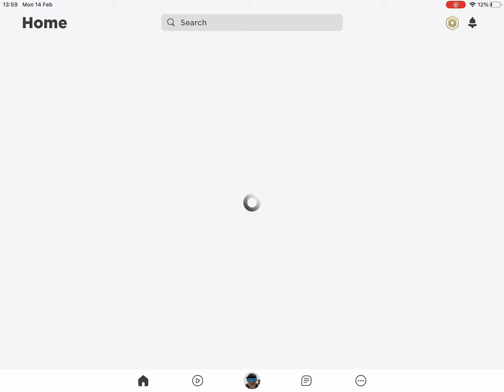100 million rainbow coins opening pet sim x